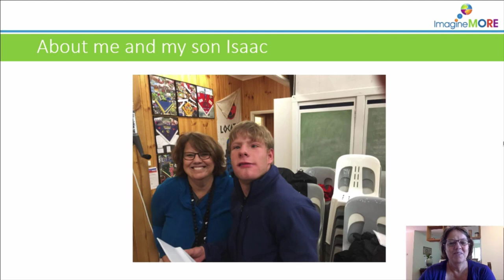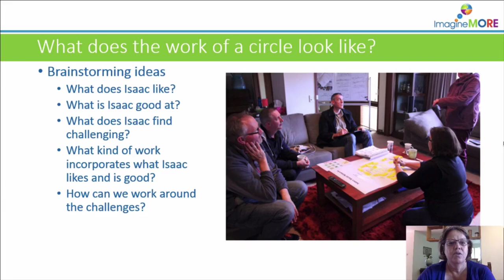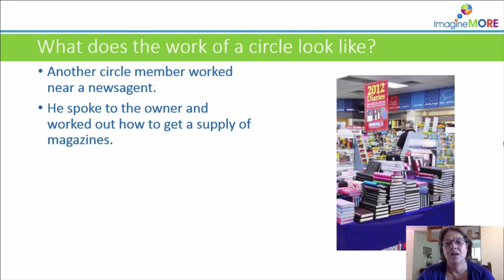What is a Circle of Support?